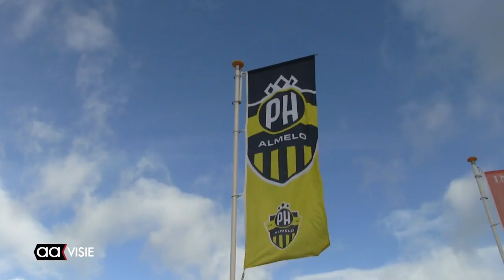Prestige Football Academy wint eigen toernooi bij PH Almelo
Jeugdelftallen van onder andere Feyenoord, Ajax en het Duitse VfL Wolfsburg waren afgelopen zondag te bewonderen op de velden van PH. Het toernooi voor kinderen tot 11 jaar werd georganiseerd en uiteindelijk ook gewonnen door Prestige Football Academy. Dit is een Enschedese voetbalschool die toernooien in de regio organiseert.

Voetbalvereniging PH stelde haar terrein beschikbaar voor het toernooi en mocht zodoende zelf ook met een elftal meedoen. Ook Deense ploegen van FC Kopenhagen, FC Nordsjaelland en Bröndby IF waren vertegenwoordigd. Het team van FC Utrecht pakte de tweede plek, Ajax werd derde.